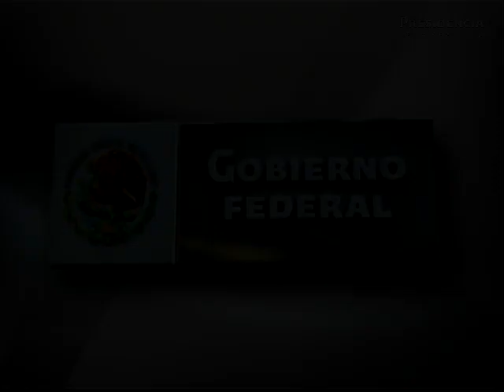Mensaje del Secretario de Hacienda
Ciudad de México, 14 de agosto del 2011.- Mensaje del Secretario Ernesto Cordero Arroyo sobre el desempeño reciente en materia económica y las acciones para mitigar efectos por las fluctuaciones en los mercados financieros.